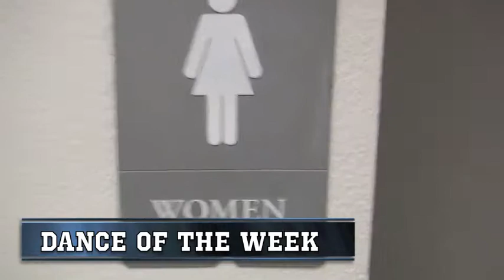Newsbreak Fri Mar 7